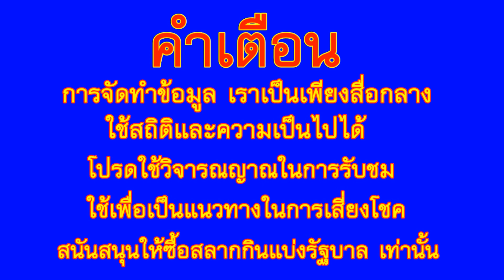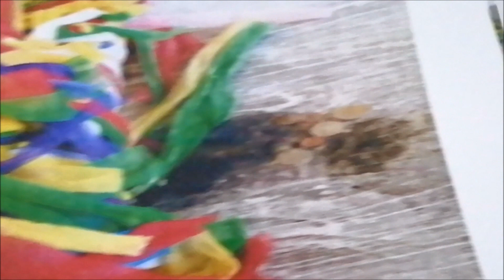เลขเด็ด เรือตะเคียนโบราณ แม่ย่าซอม 3 ตัวชัดๆ งวด 1ก.ย.62